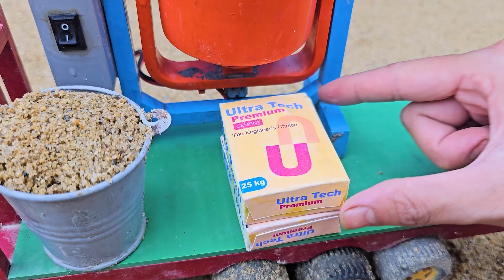Top DIY Tractor making mini safety barrier and Train warn signal system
mini tractor
science project
santroyce
school science project water pump
diy tractor
tanker
petrol pump
keepvilla
keepvilla tractor
keepvilla tractor video
keepvilla diy
mini creative
minicreative tractor
diy tractor